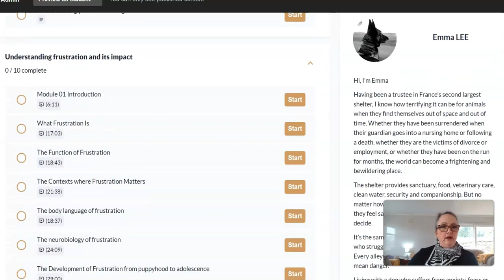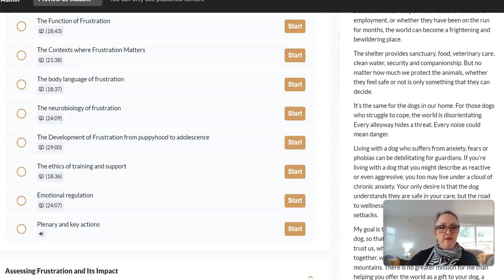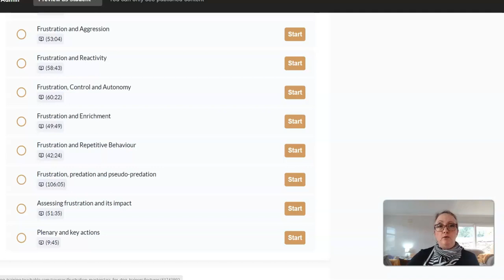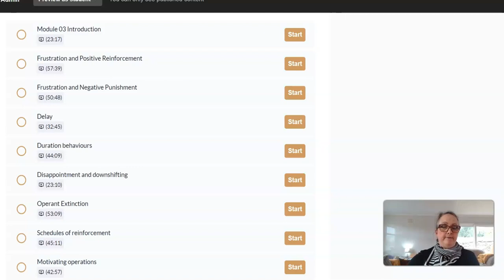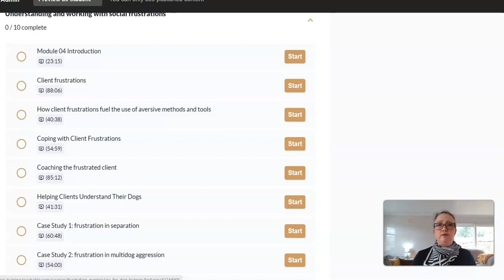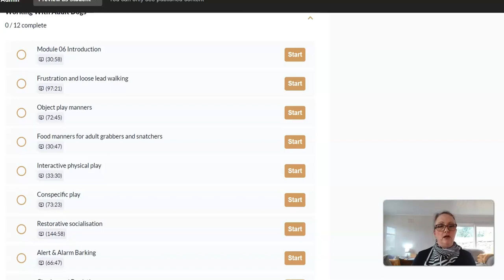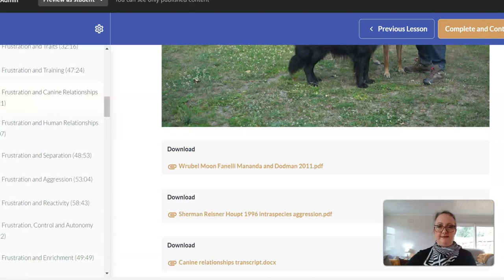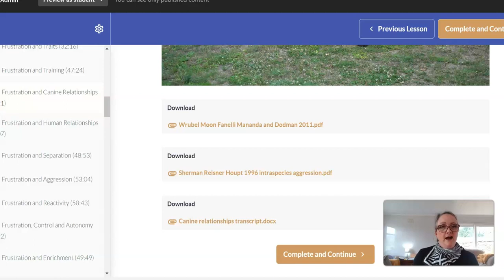frustration masterclass behind the scenes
Many of you have messaged this week to ask about topics that are covered in the Masterclass - so here's your Behind the Scenes guide to everything that you'll get.

In this video, I take you through the six modules over the Masterclass and give you a glimpse into one of the lecture sessions. I also tell you all about why I created it and what I hoped it would be for you.

If you're not decided yet, this video should help you make your mind up - but you can always ask if you have any specific questions.

The course is open for enrollments until 30 September 2023. The first module launches on 4 September 2023 and you get a new module every 2 weeks. There are also additional webinars, case studies and Q&A sessions in the Masterclass group.

Some of you have asked if I can make the course an all year round thing. Unfortunately, given the intensity of it and providing additional weekly materials, I'm unable to do that this year. I'll be running it again in September 2024.

I've some exciting news about a new in-depth course launching in January 2024 too - find out more in the video!